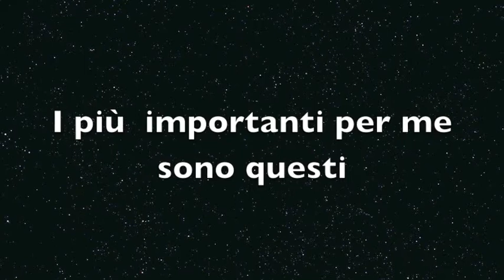I miei valori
Video realizzato dagli alunni della scuola "Borsi" di Livorno